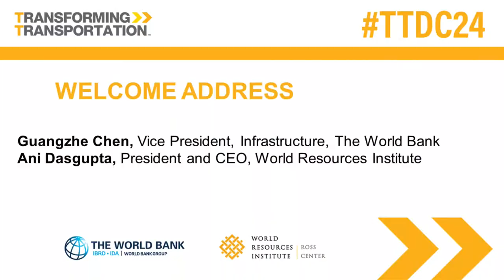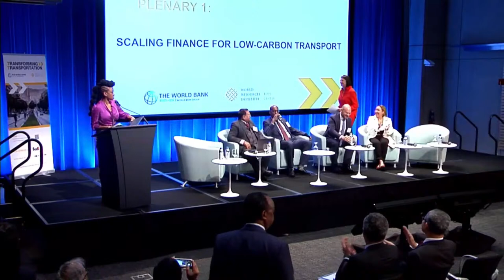Transforming Transportation 2024: Scaling Finance for Low-Carbon Transport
Transforming Transportation, co-hosted by the World Bank and the World Resources Institute, has become one of the largest global conferences dedicated specifically to transport and sustainable development. Our main theme this year is “Mobilizing Finance for Climate Action”—an urgent priority across the transport sector, which accounts for a growing share of worldwide emissions and is also particularly vulnerable to disaster risk. But even though the case for climate-smart mobility is clear, transitioning toward greener and more resilient transport will require unprecedented amounts of investment. This presents a formidable challenge, particularly for low- and middle-income countries.

00:00 Welcome
03:13 Opening remarks by Guangzhe Chen, Vice President for Infrastructure, World Bank, and Ani Dasgupta, President & Chief Executive Officer, World Resources Institute
21:32 Fireside chat with Patrick Achi, Center for International Development Senior Fellow, Harvard University and former Prime Minister, Cote d’Ivoire, and Claudia Lopez, Advanced Leadership Initiative Fellow, Harvard University and former
56:34 Remarks by Ana Maria Ibáñez Londoño, Vice President for Sectors and Knowledge, Inter-American Development Bank
1:05:06 Panel discussion: Scaling Finance for Low-Carbon Transport
- Dr. Vijay Kumar Saraswat, member of NITI Aayog, India
- Admassu Yilma Tadesse, President, Trade and Development Bank
- Paul Bodnar, Director of Sustainable Finance, Industry, and Diplomacy, Bezos Foundation
- Frannie Leautier, Sr. Partner at SouthBridge Group and CEO of SouthBridge Investments